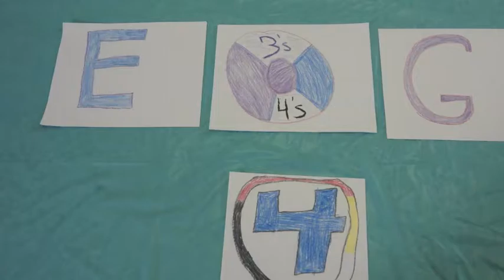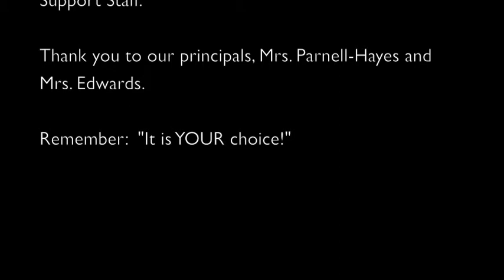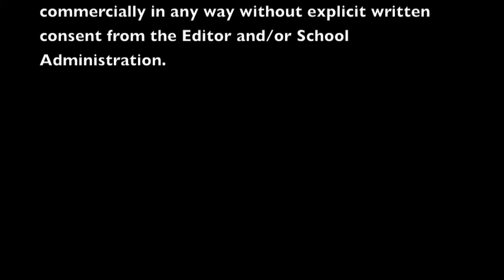HEES Rock This Test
Dynamite by Cruz
This video is copyright protected under federal law using a youtube license and can NOT be reproduced, changed from its original format, downloaded, copied, edited, or used commercially in any way without written consent from the Editor, Priem Productions Studio, and/or school administration. This video was created by students to showcase monthly events happening throughout the school. This video was edited and uploaded to youTube by school Media Specialist A. Priem.